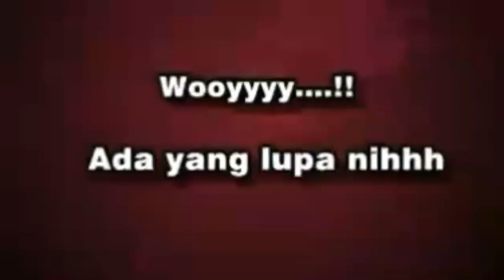Malam Takbiran Idul Adha di KOTABARU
Malam Takbiran Idul Adha